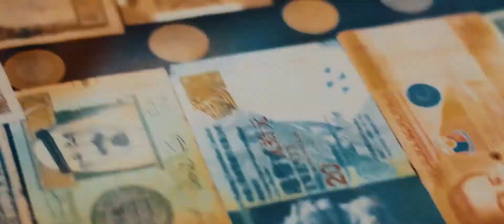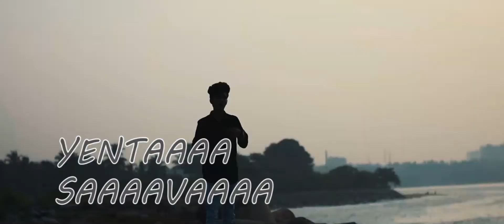ಮಂಗಳೂರು VIBES ♥️ Cinematic Video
Hello Here We meet again !

so basically Nanu 2 Years hinde Mangalurige hogide and it was my 1st Ever Travel , like wanted to create some Content so hogide.
This complete Video shots are HIGHLY UNPROFEESIONAL  Don't Try this LOL...